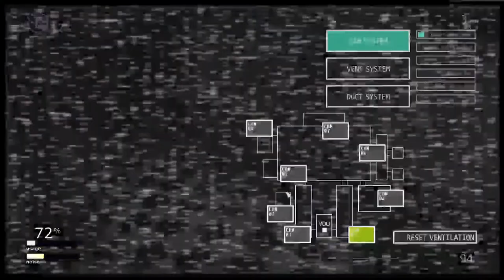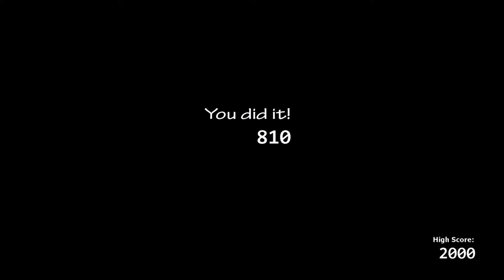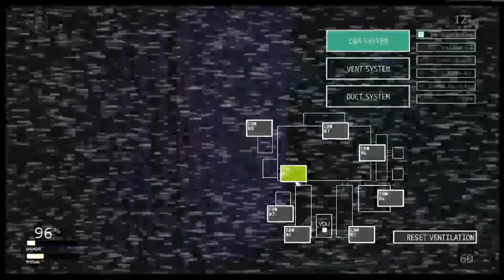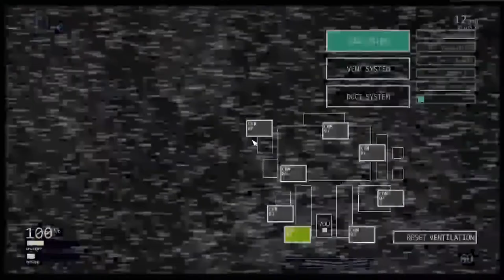Fnaf UCN ultimate custom night part 8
Ladies night 2 and 3 maybe.